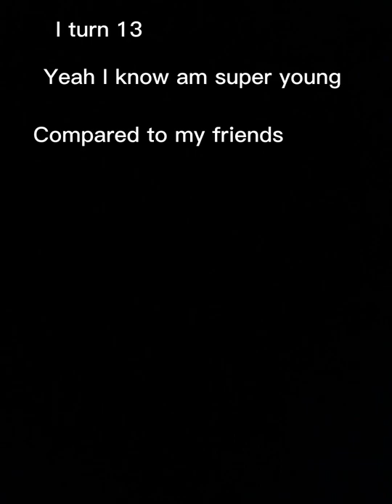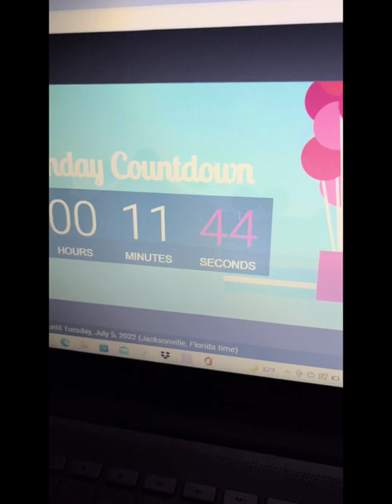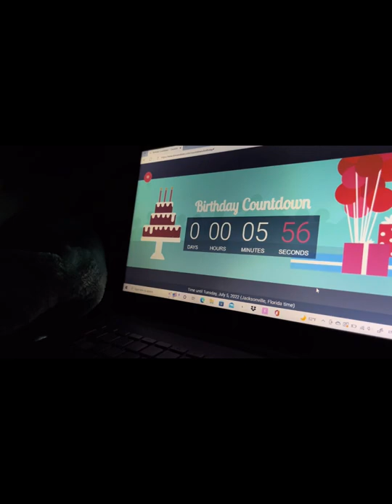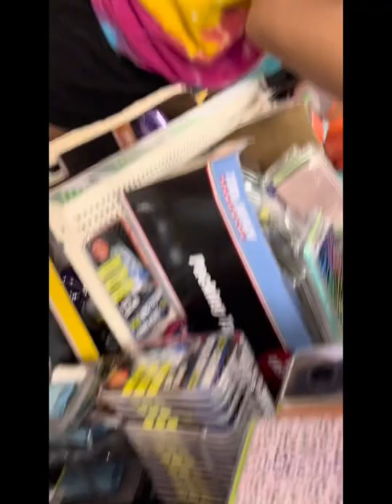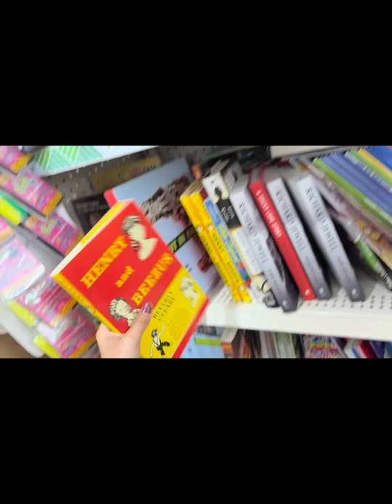My 13 birthday vlog 💗| blow out cake, hangout with friends, church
ALOHA BABES 🌴welcome or welcome back, Its Ur girl Li here, Today is my birthday Vlog￼